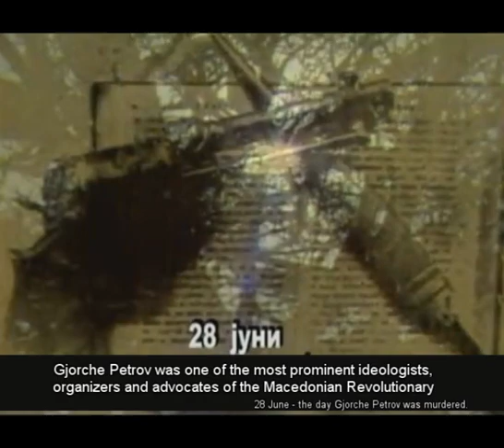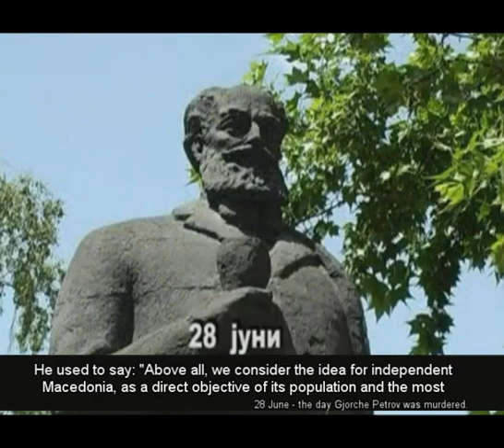Gjorche Petrov [English subs]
Gjorche Petrov was one of the most prominent ideologists, organizers and advocates of the Macedonian Revolutionary Organization. He was one of the greatest analysts of the Organization who elaborated tirelessly and most subtly the paths and manners of the Macedonian struggle for freedom and independence. He participated in the Thessaloniki Congress in 1896 and along with Goce Delchev, was one of the authors of the Constitution and Rulebook of the Organization.
 Gjorche Petrov was a founder of the revolutionary groups and circles in Shtip, Bitola, Prilep, Ohrid, Krushevo, Kichevo, Resen, Lerin and Kostur areas, and during the Ilinden Uprising he led a revolutionary company in the areas of Prilep and Marivo. After the uprising, he stayed in Macedonia and worked on the renewal of the organizational network. Assuming high and responsible positions in the Organization, Gjorce Petrov performed unofficially two key tasks for a long period of time: he was designing the foreign policy of VMRO and fought constant battle with the external encroaching upon the purity of the revolutionary deed. The principles which Gjorche Petrov had never abandoned in life were the autonomy and complete independence of the Macedonian revolutionary movement. His life motto was: “Macedonia to the Macedonians” and his revolutionary ideology amounted to the assumption that the Macedonian population should embrace the idea for freedom acquired with armed struggle and that the freedom can be reached only with a life and death battle. He used to say: “Above all, we consider the idea for independent Macedonia, as a direct objective of its population and the most permitted and most feasible mode for application of the principle of self-determination of the peoples along with the other conditions and compliances for the resolution of the Macedonian issue.”
Gjorche Petrov was murdered on 28 June 1921 in Sofia. He is remembered as one of the most noticeable and most deserved activists of the deed for Macedonian liberation, and his life path as a roadmap of a shining and permanents serving for the ideas of acquiring a state political independence of the Macedonian people.
28 June – the day Gjorche Petrov was murdered.